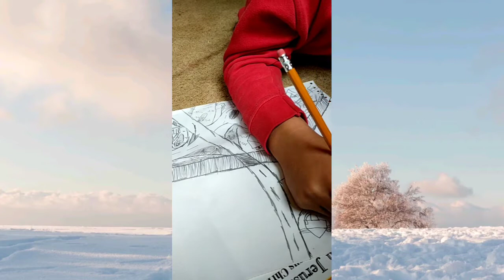How to draw a railroad